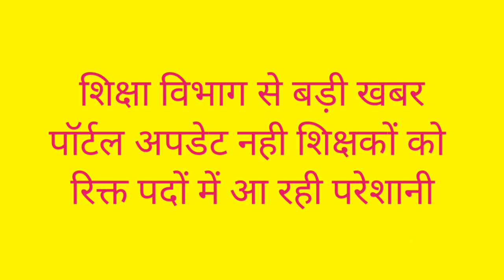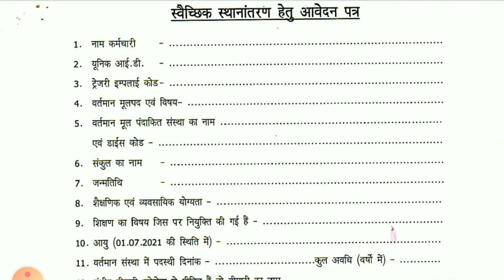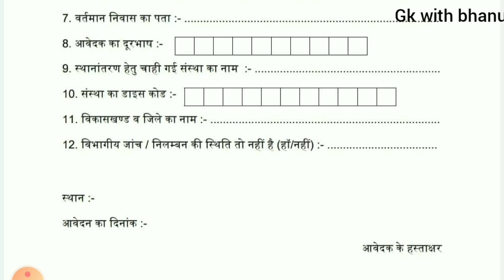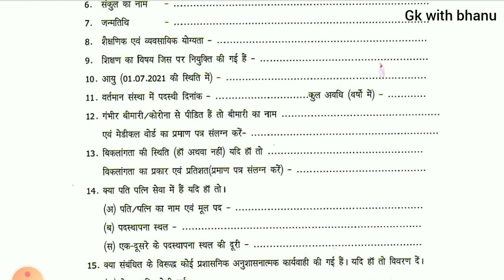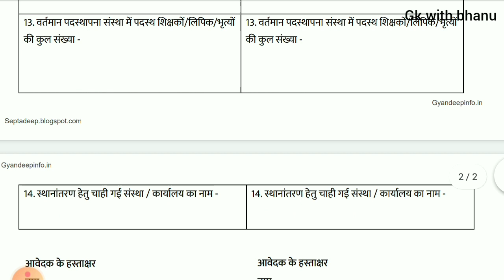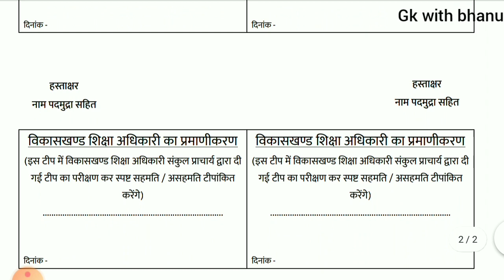शिक्षक ट्रांसफर आवेदन कैसे करें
इस video Mein Dekhenge Shikshak transfer aavedan kaise karen kya hai Shikshak transfer ka format aur Shikshak transfer ka aavedan Sankul per Jama Karen yah bhaiyon Karyalay Karyalay Mein sampurn Jankari Dekhenge is video mein

MP Education Department teacher transfer latest update news in this video

*पोर्टल अपडेट कर दिया गया है इस लिंक के माध्यम से आप नई रिक्तियां देख सकते हैं*

*पोर्टल अपडेट हो गया है यहाँ से विषय वार रिक्तियां देख सकते हैं हर जिले की हर विषय की।*

मध्यप्रदेश में सभी विभाग सहित शिक्षा विभाग का होंगे ट्रांसफर व युक्तिकरण इन नए नियम व निर्देशों के आधार पर देखिये संपूर्ण जानकारी इस वीडियो में आदेश जारी किए गए

इस वीडियो में देखिए ट्रांसफर हेतु स्कूलों में रिक्त पदों की जानकारी कैसे देखी बिना एजुकेशन पोर्टल के इस वीडियो लिंक में।